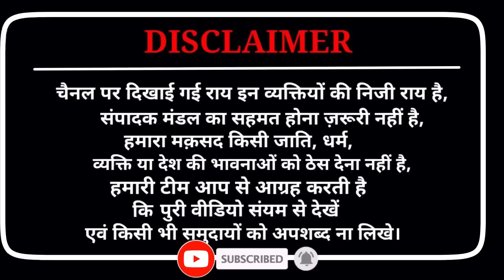अंधभक्त बुरा फस गया मुस्लिम लड़के ने रगड़ दिया | Loksabha Election 2024 | Public Opinion On 2024 Bjp